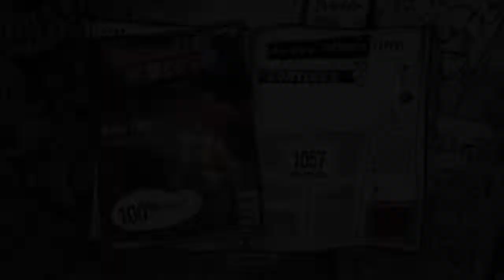GH3: Radio Song by Superbus GH3 Coop 100 % FC PS3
Enjoy =D =D =D =D